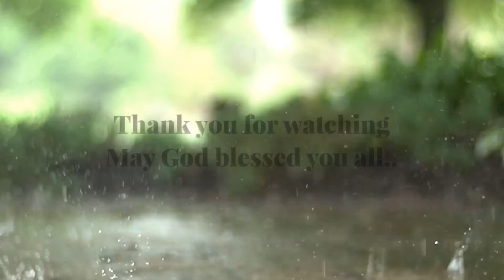Useful facts about Soya Bean Curd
Encouraging everyone to Try this...